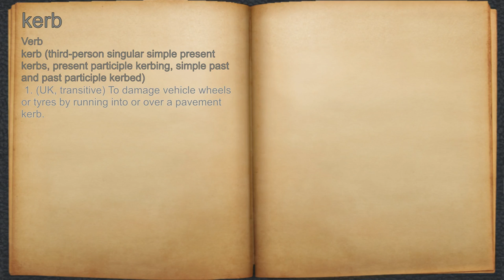What does kerb mean?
A spoken definition of kerb.

Intro Sound:
Typewriter - Tamskp